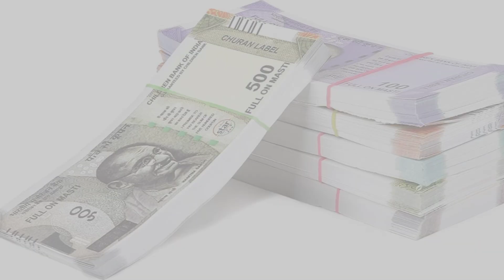Shivangi Joshi Lifestyle 2024 | Shivangi Joshi Boyfriend, Family, Life Story And Biography 2024,